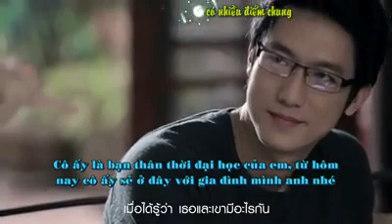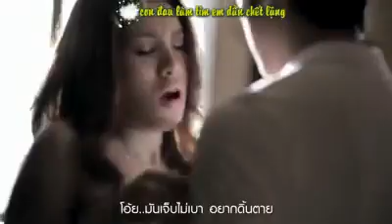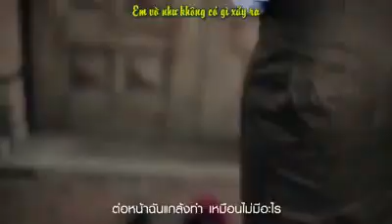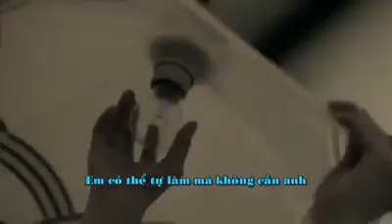723906_504972049565144_621071869_n.mp4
Cuộc tình buồn